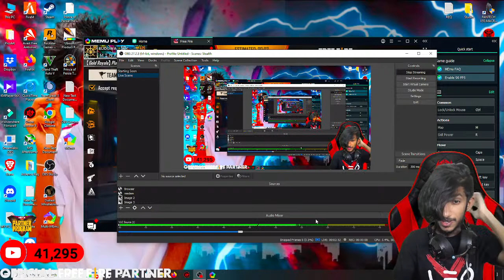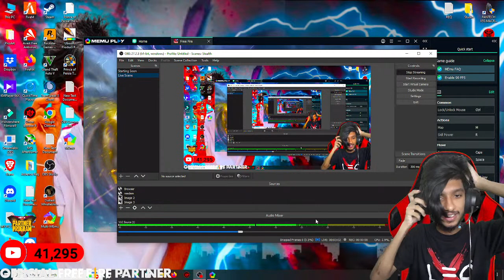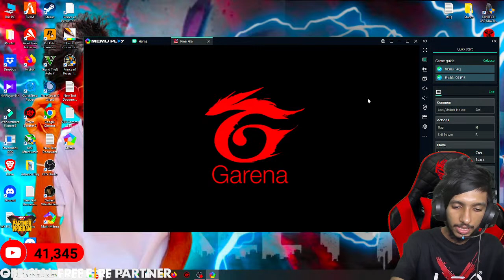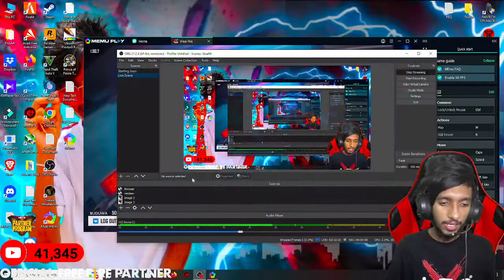🔴ROAD TO 50K/GM ALL REGION TOP 100 යට යමුත 🙊❤️freefire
✸MY PC SPECT

8 GB RAM
GTX 1050TI 4GB VGA
SSD:-128GB
HDD:-?
MOUSE :-FANTECH X55 GAMING
KEYBOARD :-FANTECH K511 GAMING
HEADSET:-FANTECH CAPTAIN 7.1 GAMING